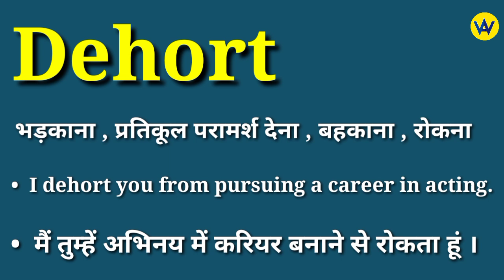Dehort meaning in hindi | Dehort ka matlab kya hota hai